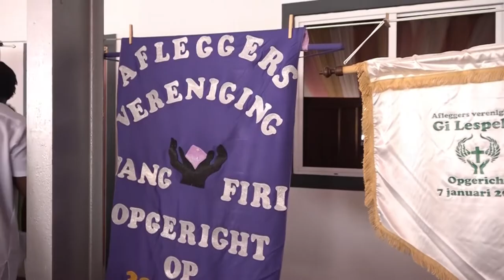07 03 2022 Afleggers verdienen meer respect